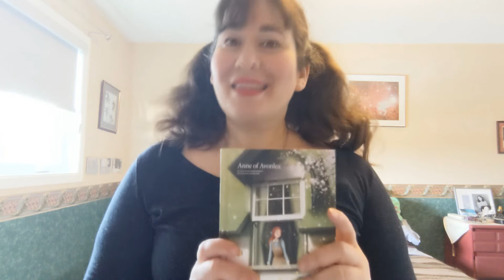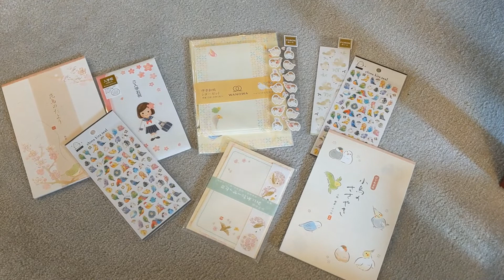Faraway Places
Another Song from Quarantine, with vocals by Melanie Gall and piano by Bennett Paster.